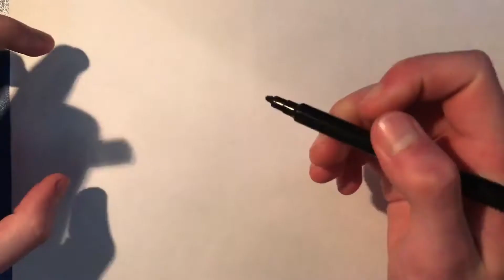Bolalar Uchun qulupnay rasmini chizish | Draw a Picture of Strawberry for Kids | Клубника для Детей